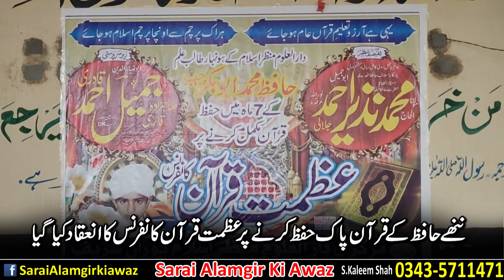Hafiz Muhammad Abu Bakr a resident of Puran village of Sarai Alamgir